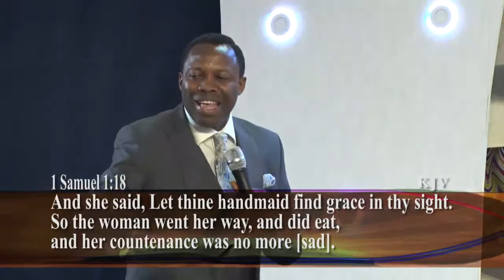Focus On The Family Part 5A